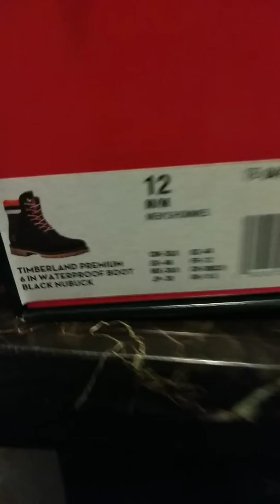TIMBERLAND NBA CHICAGO EDITION 🔥 🔥 🔥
Super collaboration  timberland and NBA